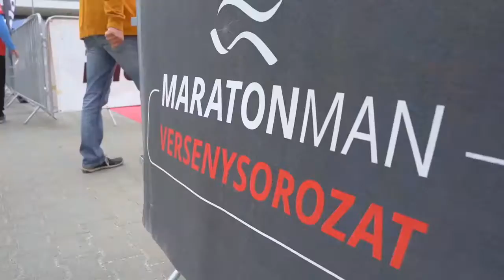Ott vagyunk a Balatonman, Maratonman és Ultrabalaton versenyeken!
🏃💨 Hogyan lehet az Apple Watch segítségével a futást tökéletes összhangba hozni a mindennapokkal? 🌟 Zelcsényi Miklós, a Balatonman, Maratonman és Ultrabalaton versenyek, események főszervezője elmondja, hogy az iCentre-re együttműködve, hogyan használják az Apple termékeket, töltőszekrényeket versenyeken és azon túl is.